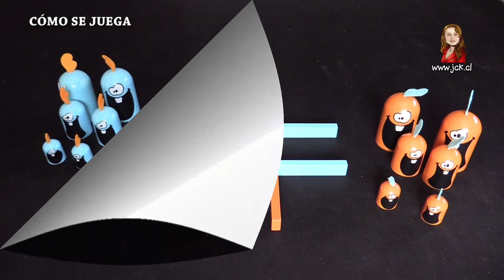Gobblet Gobblers [JcK / Juego de Mesa / Como se Juega / Tutorial / Blue Orange]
2 jugadires / 5 minutos / 5+ años

Gobblet Gobblers, un juego al estilo "Tren En Raya" pero con un giro muy particular ;o)

Distribuido por Devir Chile